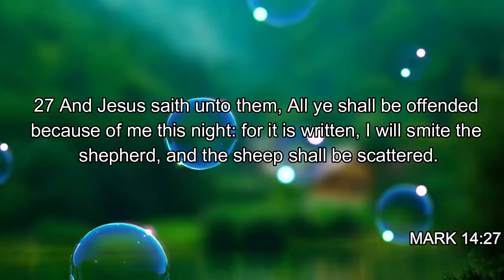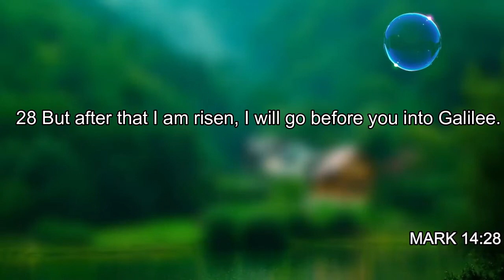Wednesday 21-10-2020 |"Vuka Udle"5 Minute Devotion |Rev. R Dlamini |Kwaluseni Alliance Church (KAC)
"Vuka Udle" Wake up and feast on the Word of God.
Morning Devotions with Rev. R. Dlamini Monday to Saturday
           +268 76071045